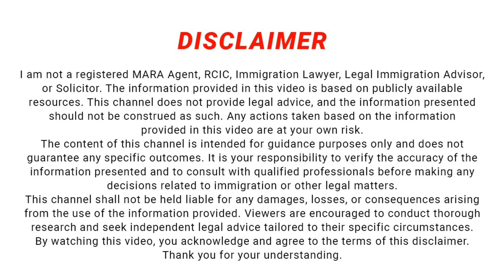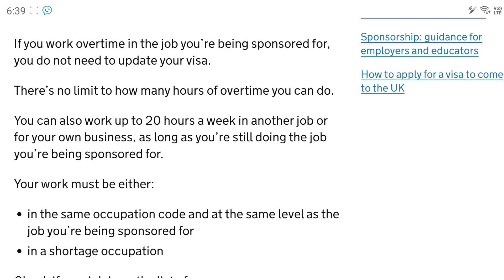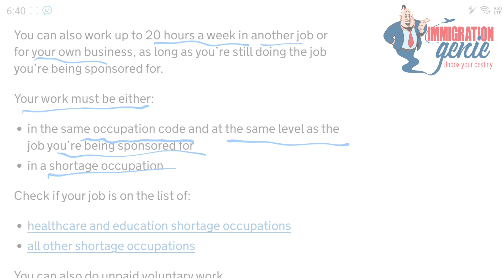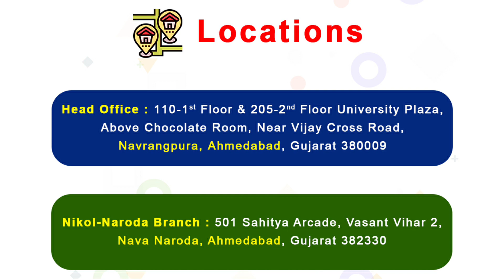Great News! | 20 hours extra work for all skilled workers in the UK | Recent changes | Rikin Modi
On March 14, 2024, the Home Office shared more information about the Statement of Changes. These changes weren't known before January and March of that year. Most of these changes will start on April 4, 2024. This video is all about these changes.

My name is RIKIN MODI, and I will share updated information and news regarding Visa, Tourism, Immigration and IELTS, which might be beneficial to you and your Friends & Family.